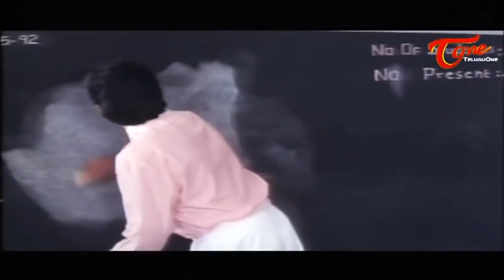Brahmanandam and Venkatesh Best Comedy Scenes Back to Back | TeluguOne Comedy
Brahmanandam and Venkatesh Best Comedy Scenes Back to Back From Sundarakanda Movie.